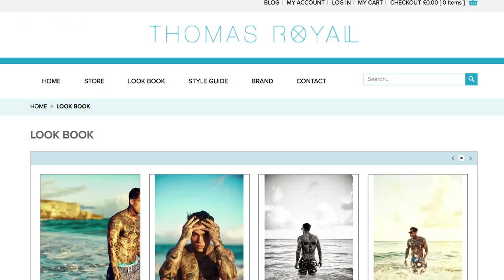Gingers & Hipsters | Off Topic w/ Rachel Bonnetta presented by AT&T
Rachel Bonnetta takes you beyond the white lines and the obvious on Off Topic presented by AT&T.

This week, the Timbers and Red Bulls debate which city is more hipster: Portland or New York?

Watch the Portland Timbers clash with the New York Red Bulls, Sunday, September 20 at 5:00 PM ET on ESPN and ESPN Deportes.

For more information about , log on to the league's official